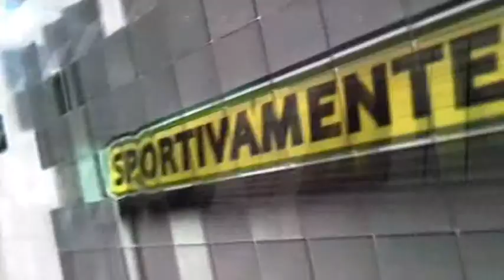Sportivamente del 8 febbraio 2015